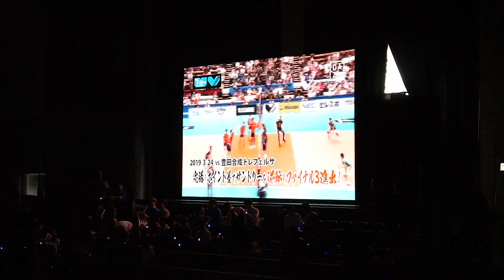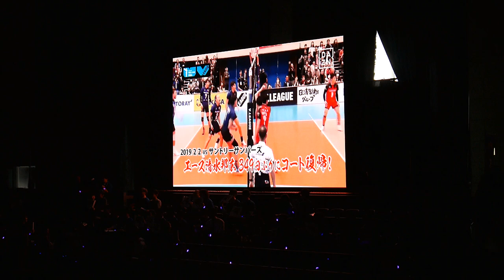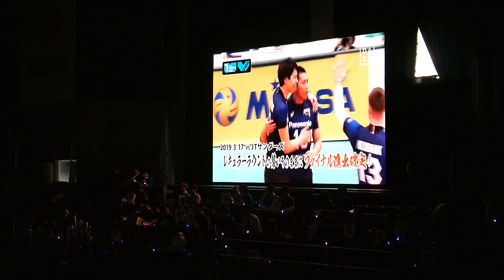2019/4/7 Vリーグファイナルステージ パナソニックパンサーズ対JTサンダース 選手入場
2019年4月7日 武田テバオーシャンアリーナで開催されたVリーグ Division1 ファイナルステージ 1戦目 パナソニックパンサーズ対JTサンダース 選手入場のシーンです

この日の行程を日常ブログ「marimo vlog」にアップしてますのでよろしければどうぞ